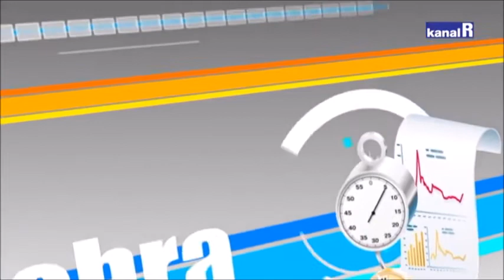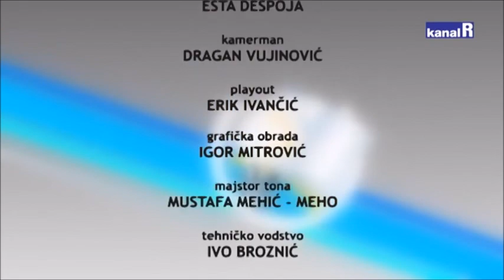Prof. Sanja Tatalović Vorkapić and Lana Golob present PROMEHS during KanalR TV show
Prof. Sanja Tatalović Vorkapić form the Faculty of Teacher Education in Rijeka and Lana Golob from the City of Rijeka have been invited to the Croatian TV show called "Classroom" at their local TV channel KanarR.

They describe the European project PROMEHS in order to sensibilise principals, school teachers and parents about the importance of mental health at school.